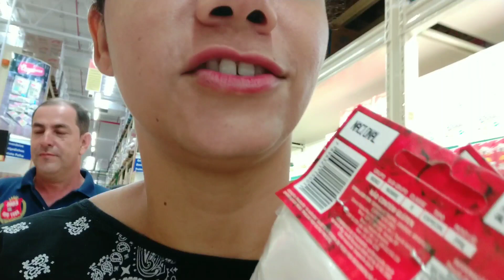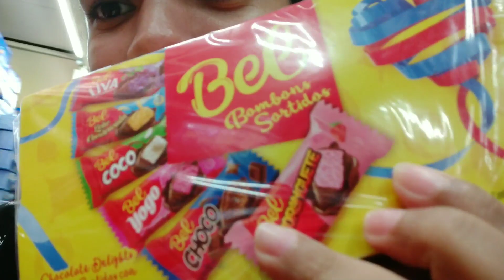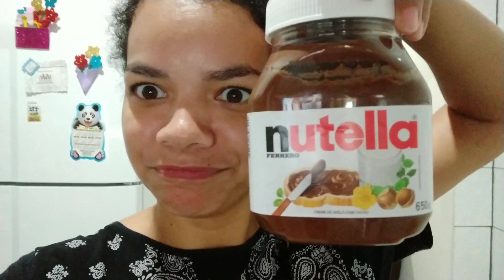Vlog:Vou Trollar Meu Amigo Chocolate*Comprando Chocolate Mais Barato de Todos*